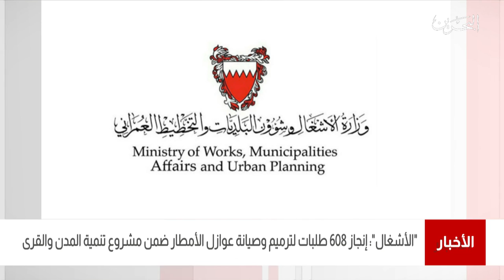البحرين مركز الأخبار:وزير الأشغال يكشف عن إنجاز 608 طلبات لترميم وصيانة ضمن مشروع تنمية المدن والقرى